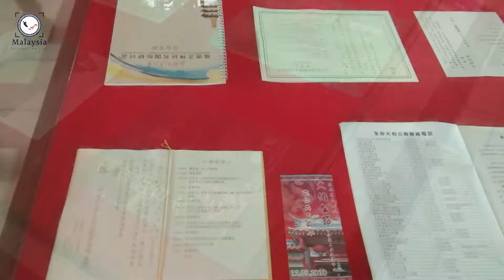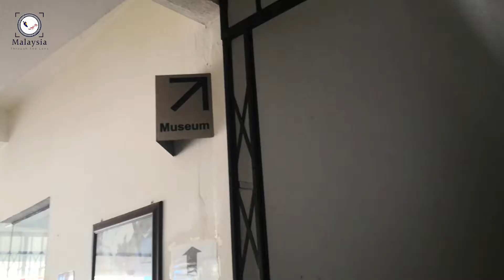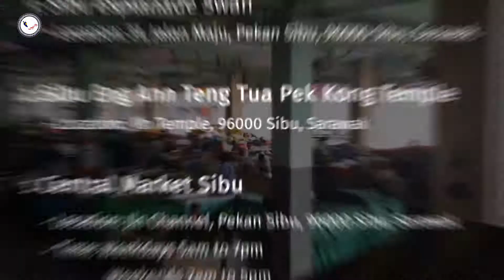VLOG || Arts & Culture EP02 || Best Places to Visit for Arts & Cultures in Sarawak, Malaysia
Interested to understand and appreciate the culture of the people in Sibu, Sarawak of Malaysia? Check this out!

0:28
𝗦𝗶𝗯𝘂 𝗘𝘀𝗽𝗹𝗮𝗻𝗮𝗱𝗲 𝗦𝘄𝗮𝗻
Location: 31, Jalan Maju, Pekan Sibu, 96000 Sibu, Sarawak.

0:47
𝗦𝗶𝗯𝘂 𝗘𝗻𝗴 𝗔𝗻𝗻 𝗧𝗲𝗻𝗴 𝗧𝘂𝗮 𝗣𝗲𝗸 𝗞𝗼𝗻𝗴 𝗧𝗲𝗺𝗽𝗹𝗲
Location: Jln Temple, 96000 Sibu, Sarawak.

2:58
𝗖𝗲𝗻𝘁𝗿𝗮𝗹 𝗠𝗮𝗿𝗸𝗲𝘁 𝗦𝗶𝗯𝘂
Location: Jln Channel, Pekan Sibu, 96000 Sibu, Sarawak
Operating Hours:
5am to 7pm (Weekdays)
2am to 5pm (Weekends)

3:52
𝗗𝗼𝗹𝗽𝗵𝗶𝗻 𝗠𝗼𝗻𝘂𝗺𝗲𝗻𝘁
Location: On the way to Sibu Gateway

4:00
𝗦𝗶𝗯𝘂 𝗚𝗮𝘁𝗲𝘄𝗮𝘆
Location: Jln Kampung Nyabor, Pekan Sibu, 96000 Sibu, Sarawak

4:06
𝗟𝗶𝗻’𝘀 𝗦𝘄𝗮𝗻 𝗚𝗮𝗿𝗱𝗲𝗻
Location: Lebuh Tanah Mas, Pekan Sibu, 96000 Sibu, Sarawak

4:25
𝗦𝗶𝗯𝘂 𝗛𝗲𝗿𝗶𝘁𝗮𝗴𝗲 𝗖𝗲𝗻𝘁𝗲𝗿
Location: 18 2, Jalan Central, Pekan Sibu, 96000 Sibu, Sarawak
Operating Hours: 9am to 5pm daily